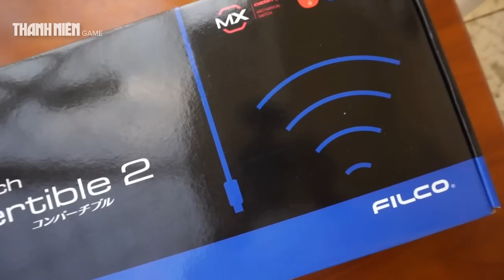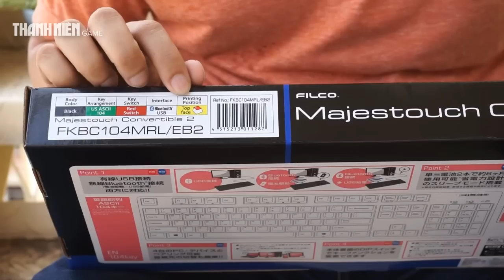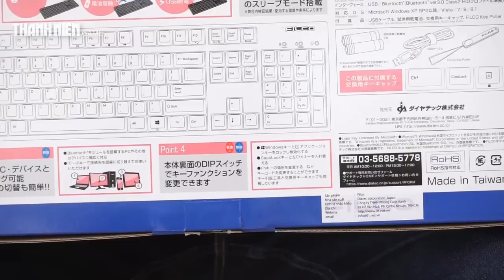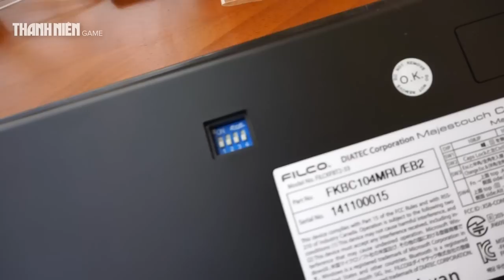Trên tay bàn phím cơ Filco Majestouch Convertible 2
Unboxing Filco Majestouch Convertible 2 - Mechanical Keyboard

Dap hop ban phim co Filco Majestouch Convertible 2